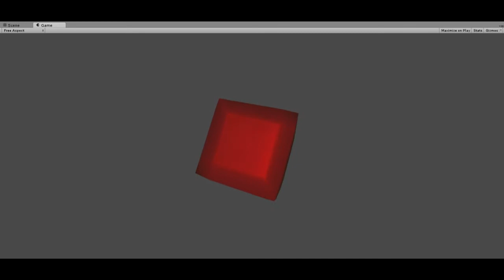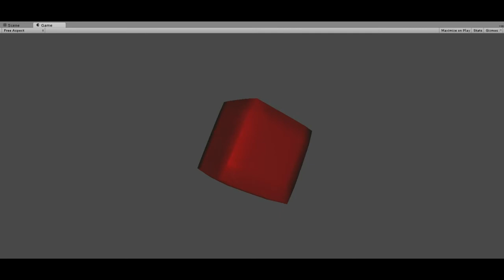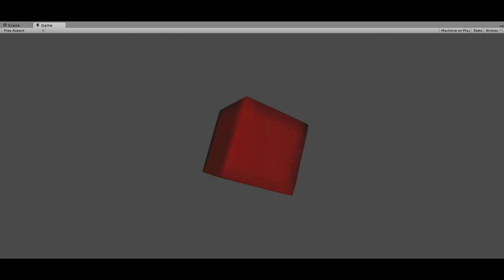Wobbly Cube, Version 2!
The next chapter in my experiments with Unity!

It's a subdivided cube deformed along its normals by perlin noise in beat to the music (via getting the variance of the samples, FFT'd).

I added rotation based on music amplitude (and a random factor), and I'm using linear interpolation to smooth the changes in cube shape!

Ain't it cool?

(Music is the soundtrack from the Frameranger demo by CNCD^Fairlight)